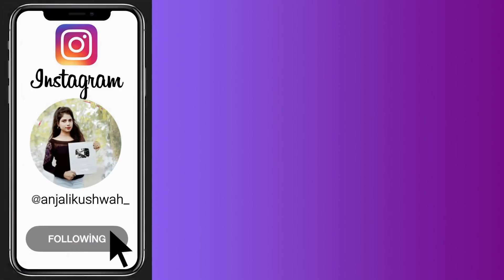4 simple & easy hairstyle with kurti - latest easy hairstyle | hairstyle for girls|wedding hairstyle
hii guys welcome to Best hair'style channel
 hairstyle,
new hair style,
everyday simple hairstyle,
college girl hairstyles ,
latest stylish hairstyles,
hair style for medium hair,
hairstyle for medium hairs ,
hairstyle for girls ,
hairstyle for college girl ,
hairstyle for short hairs,
hairstyle for wedding,
hairstyle for party ,
hairstyle for jeans tops ,
hairstyle 2021,
stylish hairstyle ,
juda hair styles,
new juda hair styles,
best juda,
Juda hair'style ,
Latest bun hair'style ,
Bridal hair'style ,
Party hair'style ,
juda for beginners,
juda for party
party hairstyle,
awesome hair style,
hair styles for medium hair,
new best party hairstyle,
Hairstyle girl,
Open hair hairstyle,
New hairstyle ,
Open hairstyle,
New hairstyle 2021,
Hairstyle,
Simple hairstyle,
hairstyle for girls ,
Hair style,
 hairstyle girl 2021 new ,
wedding hairstyles open hair,
Open hairstyles,
New hairstyle girl 2021 ,
Hairstyle for long hair,
hairstyle for medium hair,
anjali tips hairstyle,